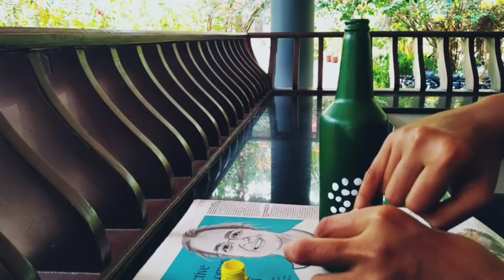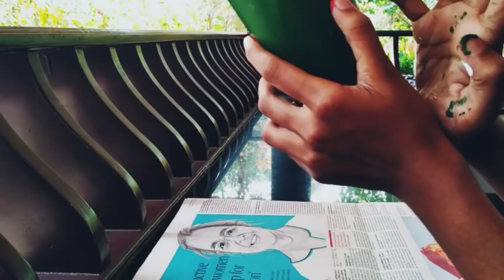Easy bottle painting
Hlo guys 😊😊
Today l am sharing a simple bottle painting with you.l am so excited to upload this video because,l am trying this art first time . I am also a beginner.
You can do this painting very easy. You must try.
You can make your places as  colourful,as  you like with this bottle painting.
I am waiting for your comments